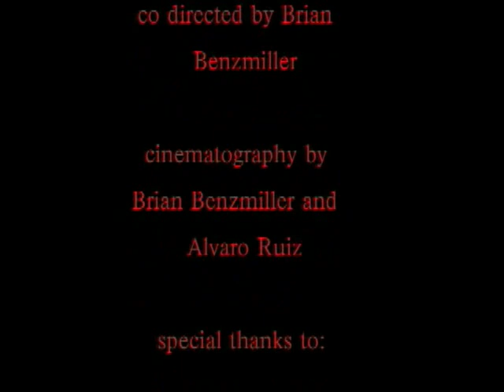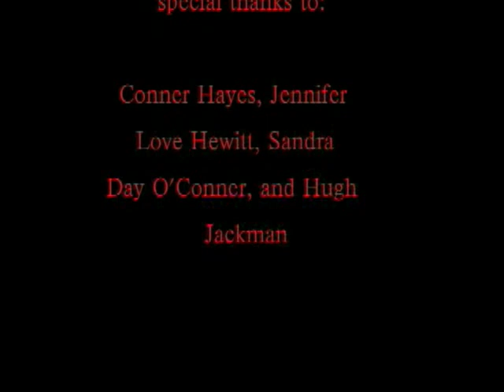Connish Ways part 3 of 3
Timbo is a con running hustles with his team. When their leader is shot, he is led to believe mob boss Mr Santini is after him, but is shady Escario really after his cash stash? A film by Alvaro Ruiz, co-directed by Brian Benzmiller, starring: Matt Boothne, Alvaro Ruiz, Brian Benzmiller, Brett Weber, Hunter Rosner and Nick Shwartz